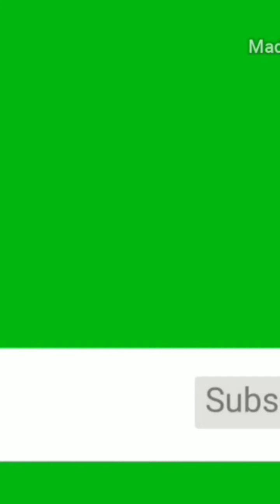Sardar sahib | apnay mood main | dohrray sunatay huway | aur dhammal b | dhaaltay huway | 2020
apnay qareeb zaroorat mand afrad ki madad kia kro. allah apko iska ajar de ga
# dohrray#maktv#trending